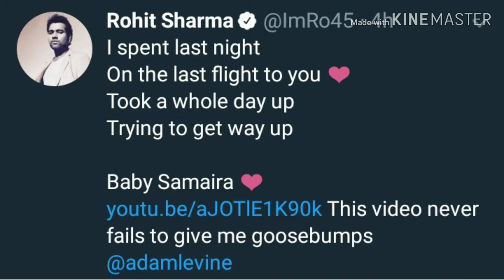RO-HITMAN sharma ne bataya apni beti ka name....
HELLO FRIENDS. Is video me maine aapko rohit sharma ki beti ke bare me bataya hai ...I hope ki aapko ye video pasand aayega. Thanks